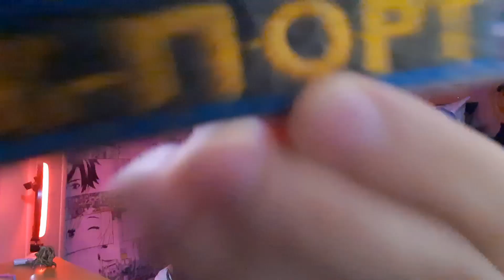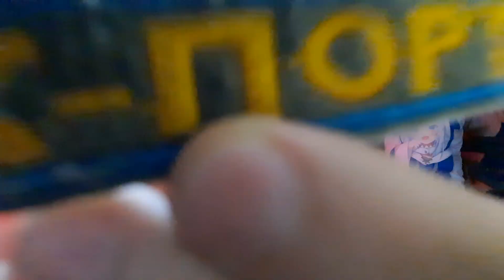Реакция на Naofumi & Raphtalia - Shatter Me AMV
За заказ большое спасибо specter )